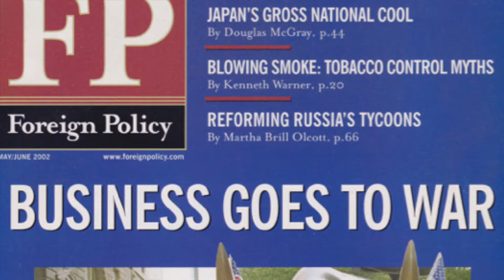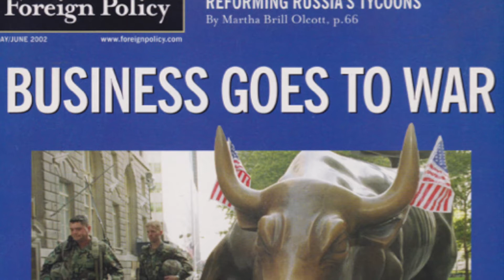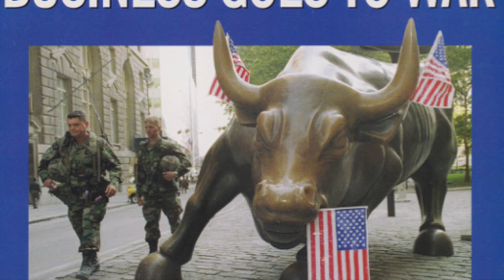CHARGING BULL - THE STRENGTH OF AMERICA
ON 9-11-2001 ARTURO DIMODICA'S ICONIC EPIC CHARGING BULL STOOD @ BOWLING GREEN AS HE HAD SINCE DECEMBER 1989. BUT THAT DAY COVERED IN THE TRAGIC DUST FROM THE FALLEN TOWERS - IN THE DAYS AND WEEKS THAT FOLLOWED A POWERFUL SYMBOL OF AMERICA AND NEW YORK CITY.